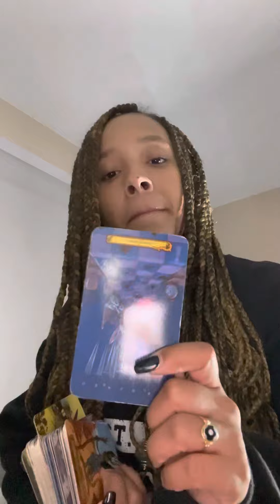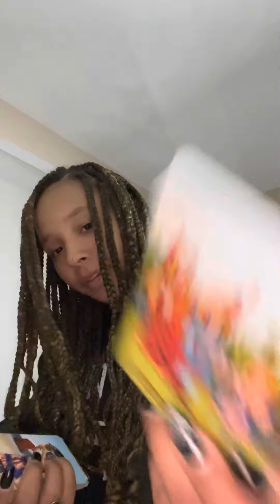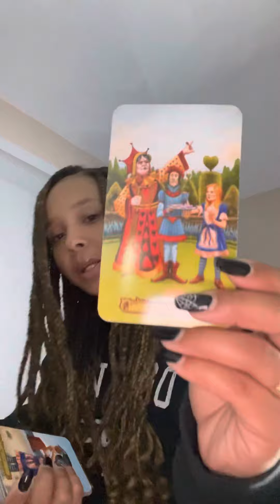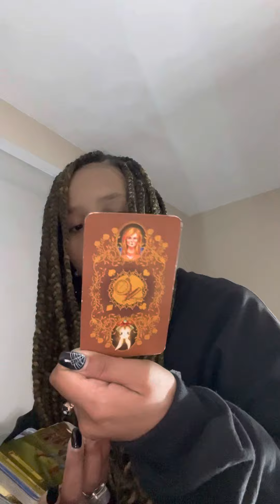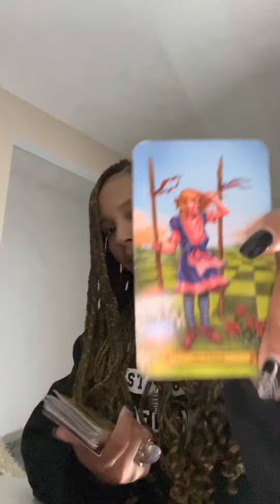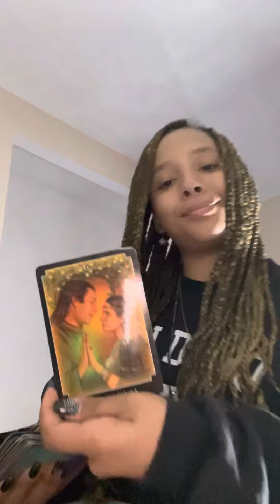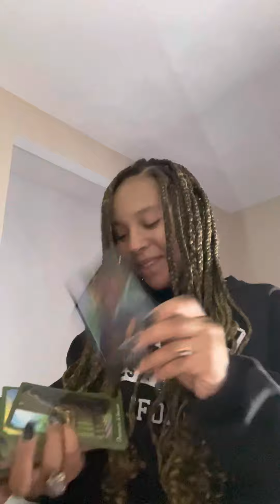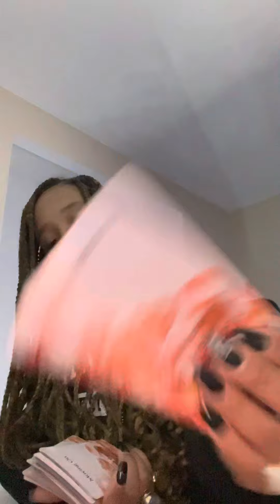Your person 👩🏽🧑🏽 V.S the Karmic / Third party ~ Made the wrong decision now feeling the loss !!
Hello 👋 collective it’s IntuitiveMCA with a your person VS the Karmic. I hope you all enjoy this reading and I hope that it resonates for you when you are ￼divinely guided to !!

I am not responsible for your actions feelings nor thoughts 💭 based on a general reading 💯💯💯